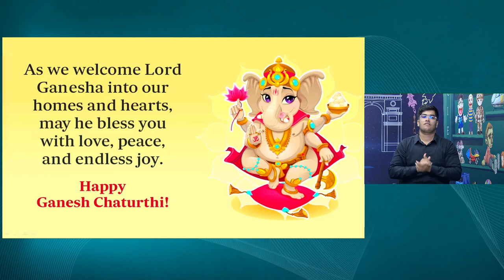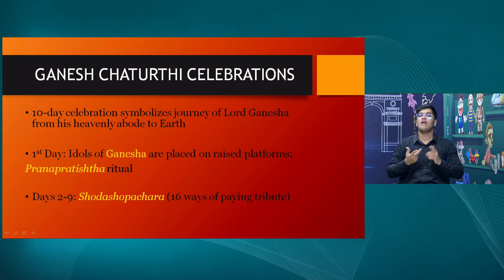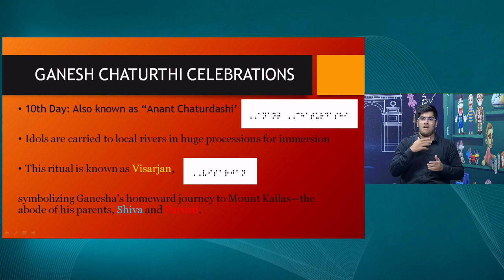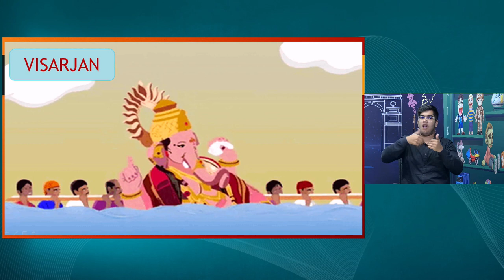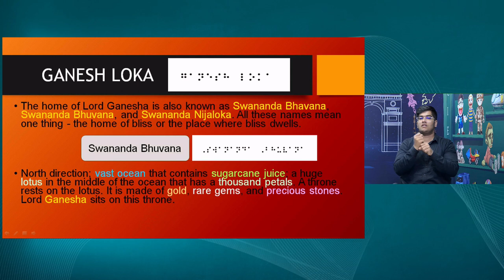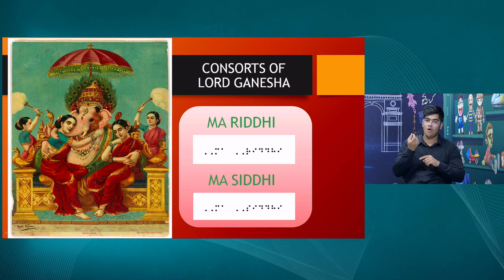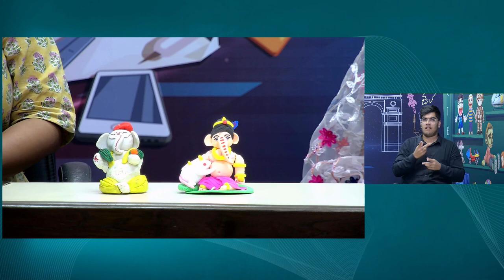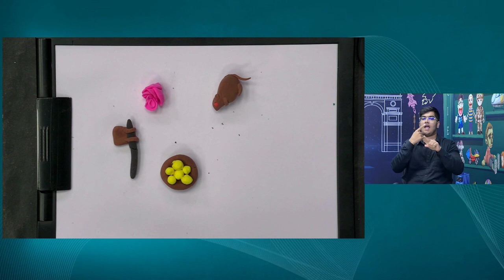Live Interaction on PMeVIDYA : Teaching Learning Interventions for Inclusive Classrooms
Ganesh Chaturthi Class: I to XII

Sahyog Session
Mon-Fri                                             5-5.30pm

The programs can be viewed on:
1. DD Free dish channel #2022 to 2033 ( PM eVidya  Class 1 to  PM eVidya Class 12)
2. Zee Dish TV Channel #950
3. Jio TV App
4. ‘NCERT OFFICIAL’ YouTube Channel